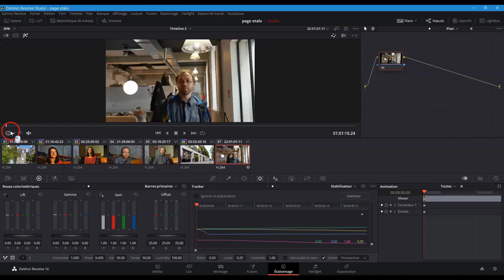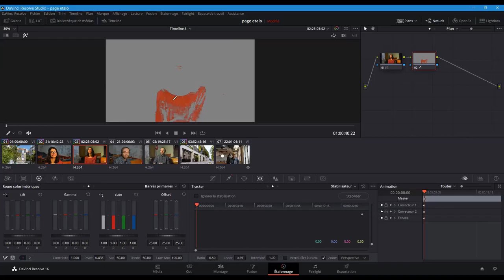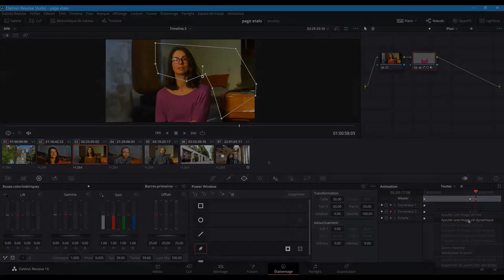Episode 18 Modifier une couleur dans un plan